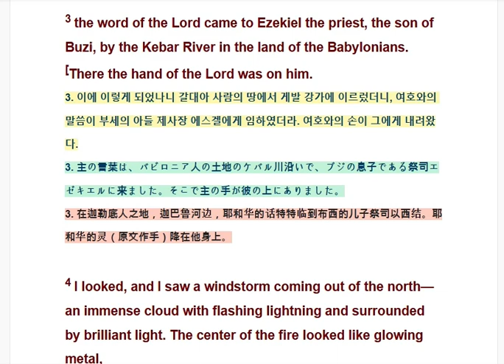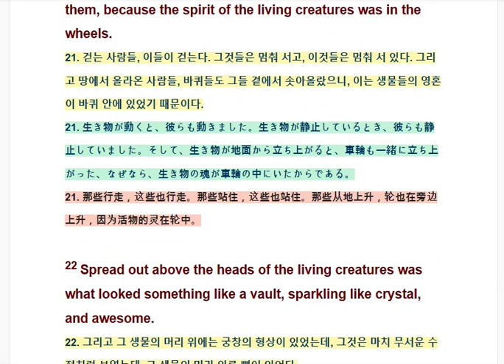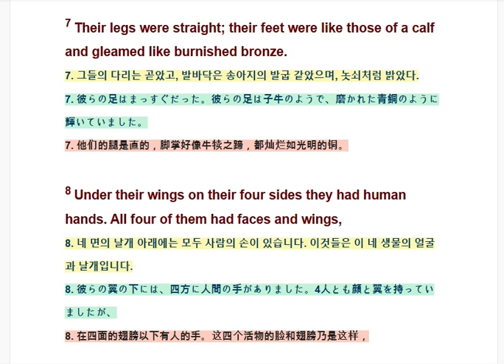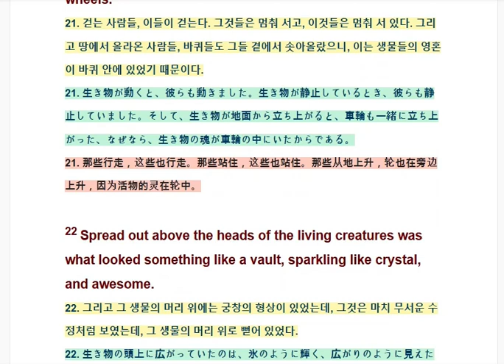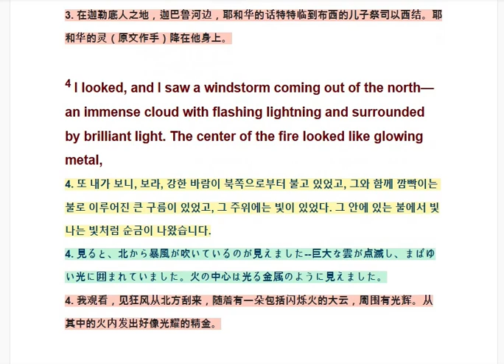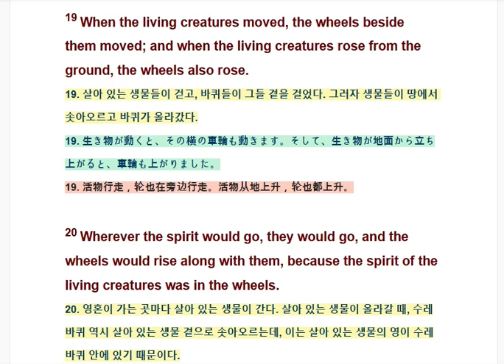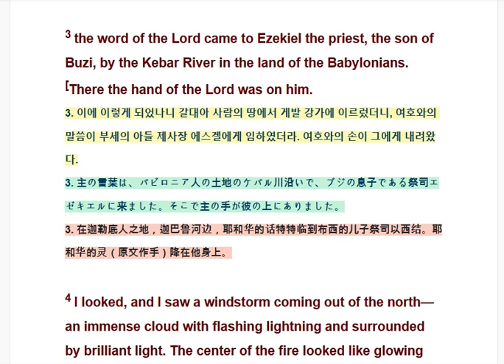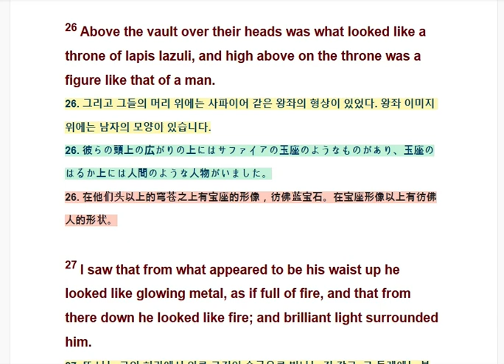Ezekiel 1/에스겔 1장/エゼキエル書1/以西结书 1/BIBLE READING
BIBLE READING으로 금일 Ezekiel 1을 ENGLISH BIBLE KOREA VERSION JAPAN VERSION CHINA VERSION 으로 BIBLE READING을 새롭게 업로드 합니다. 영어공부, 어학을 하기 좋은 시스템으로 계속 업그레이드 합니다..외국어 공부에 많은 성과 있기를 바랍니다..GOOD LUCK! 에스겔 1장 출발!! 합니다..

I study languages in English Bible, Korean, Japanese, and Chinese versions through the Bible.
We have a system that allows you to learn English easily.
CNN, English Bible, translation of world masterpieces, Top Class Pop Song Singer's song lyrics
Uploading...
Aesop's Fables, Arabian Nights, and other world-class translations.
I'm uploading Life English, CNNnews with interest and continuity..
I uploaded a fun experience program.
It is easy to listen to 66 books of English Bible in the playlist with emphasis contents,
I can study. If time permits, I would like to upload in French, German, Latin, Spanish, Indian, Vietnamese, Indonesian, etc.

영어성경, 한국, 일본, 중국어 버전으로 성경을 통하여 어학을 공부합니다..

영어공부를 쉽게 배울 수 있는 시스템을 갖추고 있습니다..
CNN, 영어성경, 세계명작 번역, 탑클라스 팝송 싱어의 노래가사를 외우기 쉽게
업로드하고 있습니다..
 이솝우화, 아라비안나이트 등 세계명작번역 영어공부하기,
생활영어, CNNNEWS를 관심과 지속으로 업로드 하고 있습니다..
재미있게 체험하는 프로그램을 업로드 하였습니다..
 역점 컨텐츠로 재생목록의 영어성경 66권을 쉽게 듣고, 읽고 하면서 영어를
공부할 수 있습니다. 시간이 허락한다면 프랑스어, 독일어, 라틴어, 스페인어, 인디아어, 베트남어, 인도네시아어 등으로 업로드 하고 싶습니다.